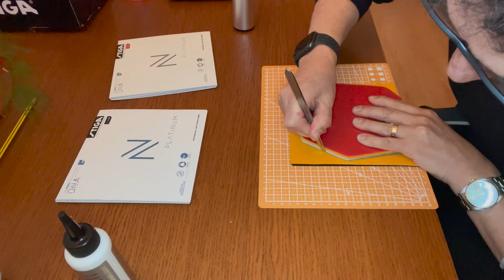Stiga Cybershape Carbon + DNA Patinum M & DNA Platinum S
¿Podemos estar ante una revolución en el mundo del Tenis de Mesa? La nueva Stiga Cybershape Carbon con su forma hexagonal y que ha lanzado a subcampeón del mundo a Truls Monegard con tan solo 19 años. Es una pala de 7 capas, 5 de madera y dos de una fibra de carbono extremadamente ligera desarrollada en los laboratorios alemanaes. Entre sus características fundamentales, más allá de su forma hexagonal, la tecnología CCF (Close Core Fiber) ya presente en otras palas de Stiga, un 11% más de área de golpeo y un mayor Sweet Spot, así com más superficie para juego corto o devolver saques. Por último una transmisión más linear del golpeo de la bola a la empuñadura. Todo ello con un peso de una pala tradicional.
En este caso le hemos puesto unas gomas de última generación, las DNA Platinum, en versión M (FH) y S (BH). Estas nuevas gomas tienen una hoja superior de goma más fina y con los picos invertidos más cortos, lo que permite un mejor contacto con la esponja y deja espacio para que esta sea más gruesa (2.3) lo que, junto con la tecnología Power Sponge Cell (PSC), le aporta más potencia, spin y control.